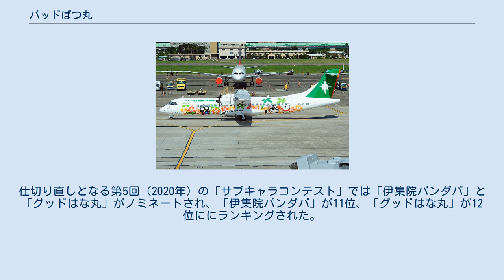バッドばつ丸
バッドばつ丸（バッドばつまる、ラテン文字表記：BAD BADTZ-MARU）はサンリオでデザインされたキャラクター。
 サンリオキャラクターとしては珍しい悪役キャラクターである。
キャラクターグッズ等では×○と表記されていることもある。
 日本のみならず世界中に進出しており、中でも北米や台湾で人気が高い。
 1992年にキャラクター開発、1993年にサンリオ初の悪役キャラクターとして登場。
同年6月からグッズ販売を開始。
 数多いサンリオキャラクターでも「BAD」という言葉が名前につく異色の存在。
サンリオ本社では一旦ボツとなったが、子会社のサンリオピューロランドで登場させたところ人気を呼んだため、改めて正式展開された経緯がある。
現在でも米国SANRIO inc.ではキャラクターグッズ展開が続いている。
サンリオピューロランドの舞台作品への出演のほか、子供向け番組「キティズパラダイス」シリーズでレギュラー出演していたこともあって、一般の知名度はそれなりにある。
 2006年バスケットボール世界選手権のマスコットキャラクターとなる。
それに伴い2006年に日本での商品展開が久々に行なわれた。
 2010年代後半ごろよりサンリオピューロランドの舞台作品に再び起用されるようになり、2020年には男の子キャラクターからなるキャラクターユニット「はぴだんぶい」とが結成され、そのメンバーの一人に起用され、商品展開が行なわれるなど、目にする機会が増えている。
2020年4月28日にはユートレジャーからバッドばつ丸の高額なプラチナ950製ネックレスが発売された。
 1993年4月1日、ハワイオアフ島生まれ。
ゴージャスタウンに住んでいる。
 いたずら好きで、あまのじゃくなペンギンの少年。
悪役や不良行為少年の味方をするのが好き。
一人称は「オレ（様）」が多い。
趣味は悪役スターのプロマイドの蒐集で、好物は銀座の高級なお寿司とポリパリラーメン。
ツンツンと立った特徴的な髪型は毎日ドライヤーでセットを欠かさない。
社長になることが将来の夢。
パパはギャングのボスで、ママは超教育ママである。
「ポチ」という名のワニを飼っていて、時々ちょっかいを出しては手を噛まれたりする。
 妹に「バッドつん子」がいる。
ほかにも双子の弟妹の「バッドツインズ」がいる。
つん子は2001年、バッドばつ丸がドクターのコスプレをしたシリーズ「バッドばつ丸 ドクター」が発売された際に追加されたキャラクターである。
つん子は2005年、『恋して!パッツ〜ン娘♪』で歌手デビュー（CD「サンリオTVオリジナルソングブック うれしSONG!!〜みらいへの宝箱」に収録）。
また、ばつ丸とつん子のデュエット曲『わるわるワルツ』も発表している（作詞はばつ丸とつん子が担当）。
 友達にはアザラシの「グッドはな丸」と、パンダの少女「伊集院パンダバ」などがいる。
 『いちご新聞』の読者投票企画「サンリオキャラクター大賞」では1996年度（第11回）で獲得した1位が歴代最高である。
1991年（第6回）より続いたポチャッコの6連覇がかかっており、それを阻止する形となった。
1位を経験しているキャラクターでもあって、順位が明確にわかる範囲で20位圏外に陥落したことがない。
2018年は総合順位は15位だが、アメリカでは2位を獲得した。
2013年サンリオキャラクター大賞の特別企画である「これやります宣言」で、「10位以内なら王様サイズでオレ様のソファをつくってもらう」と宣言していたが、 最終結果は18位であったため実現には至らなかった。
 2014年はいちご新聞紙面上での司会は「だちょのすけ」に代わりこの年に限り「バッドばつ丸」がつとめた。
この年の総合順位は同じペンギンのキャラクターの「タキシードサム」に7票差の僅差で制した16位（14,882票）で、大賞を終えた際の一言は「もちろんオレ様は特別賞だろ」であった。
 2016年はキャラクターをなでると1票が入る「なでる投票」が初めて実施され、スマートフォン上に表示されたキャラクターを指でなでるネットのなでる投票は、なで時間の長さで15位だが、これとは別にサンリオピューロランドのイベントでライブキャラクタ（着ぐるみ）を実際になでる「リアルなでる投票」の結果では1位を獲得する快挙を達成した。
2016年のキャラクター大賞を終えた際、総合順位で1位を取れなかった理由は「サンリオショップにばつ丸の商品が少ないからだ...